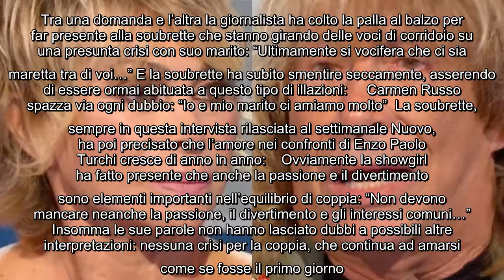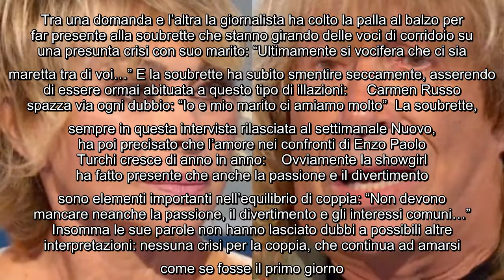Enzo Paolo Turchi e la moglie finiti al centro del gossip: problemi per la storica coppia? Parla lei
Enzo Paolo Turchi e la moglie finiti al centro del gossip: problemi per la storica coppia? Parla lei Carmen Russo ha rilasciato una lunga intervista